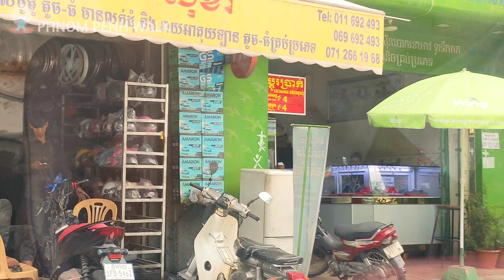Beautiful scenery in Phnom Penh City ll Street View